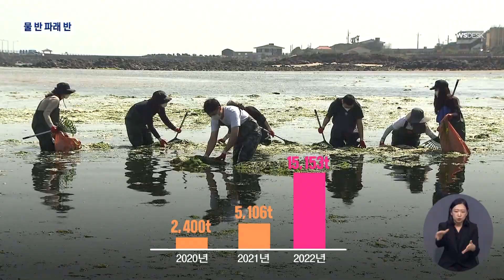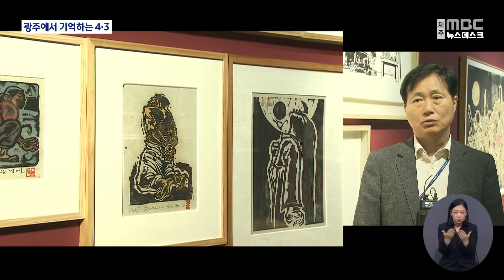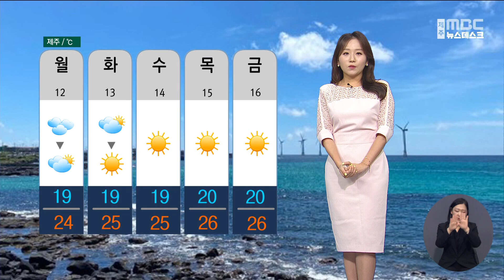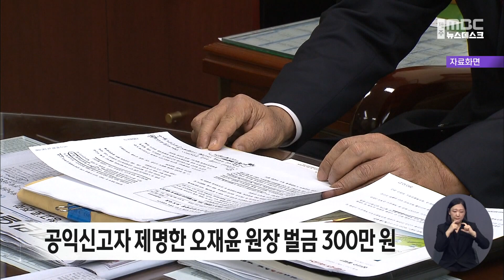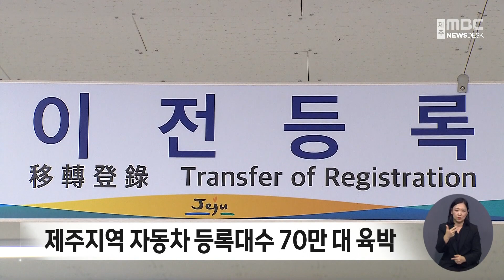뉴스데스크│2023년 6월 9일(금)